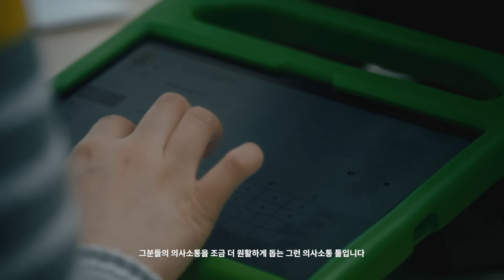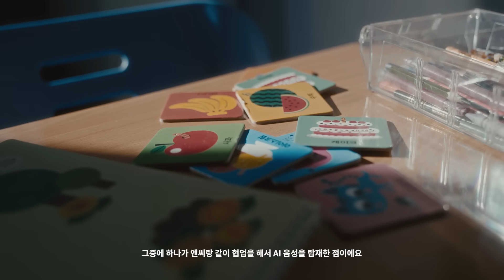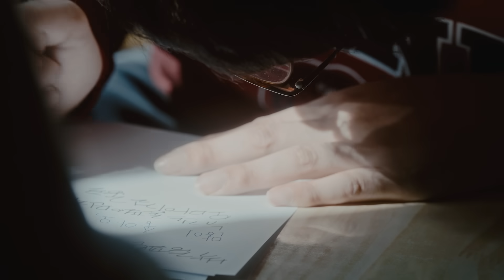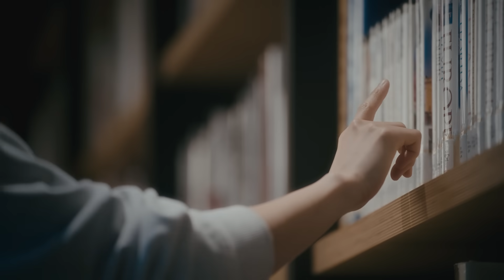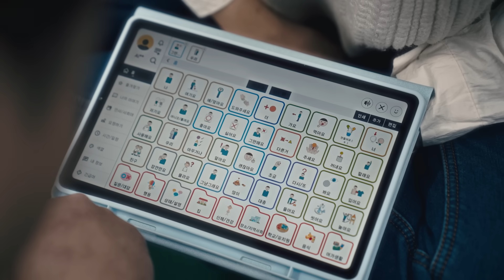TECHNOLOGY DRIVING CHANGE｜장애인의 목소리가 되어주는 AI 음성 기술, AAC｜엔씨소프트(NCSOFT)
내 생각이 상대방에게 정확히 전달되었을 때 우리는 "통했다"고 합니다. 이런 명쾌한 의사소통을 위해서 우리는 상황에 따라 말의 톤이나 음정을 조절하거나 표정, 손짓 등 비언어적 표현을 동원해 이야기합니다. 어떤 감정을 싣는지에 따라 똑같은 말도 전혀 다른 의미로 들릴 수 있기 때문이죠. 예를 들어 누군가 "나 화 안 났어"라고 말했을 때, 상대방이 정말 화가 나지 않았는지 여부는 말의 뉘앙스에 따라 달라집니다.

우리에겐 당연한 소통이 누군가에게는 어려운 일입니다. 특히 말을 하지 못하는 장애인은 쓸 수 있는 소통의 도구가 한정적입니다. 다행히 사회에는 그들을 위해 그림 상징이나 음성 등 소통을 도와주는 보완대체의사소통(AAC) 도구들이 있습니다. 그중 가장 보편적으로 쓰이는 AAC 도구는 문장을 입력하면 음성으로 출력되는 'TTS(Text to Speech)' 기술입니다. 하지만 TTS를 탑재한 AAC 도구들은 대개 단일 톤의 음성을 지원해 성별, 나이 등 화자의 페르소나뿐 아니라 기쁨과 슬픔 등 감정 표현이 어렵다는 한계가 존재합니다.

여기에 AI 기술을 접목해 보면 어떨까요. 엔씨소프트 'Technology Driving Change' 시리즈는 사회에 이로운 방향으로 기술을 활용하는 사람들의 이야기를 담습니다. 이번 편은 NC문화재단의 보완대체의사소통 앱 '나의AAC'에 적용된 AI 기술을 소개합니다. 2024년 3월 전면 개편한 '나의AAC' 앱은 엔씨소프트 Audio AI Lab의 기술로 다양한 성별과 연령 그리고 4가지 감정 표현이 가능한 진짜 사람의 목소리 같은 AI 합성음을 탑재했습니다. 기술을 통해 말에 감정을 더하면서, 장애인 사용자들이 보다 자신의 발화 의도를 명확히 표현할 수 있게 되었습니다.

이해를 넘어, 공감을 전하는 기술의 힘을 이야기합니다.

[ 나의AAC ]

NC문화재단은 AAC 사업의 일환으로 2015년부터 '나의AAC' 앱을 무료 배포해 운영해 왔습니다. 2024년 3월 전면 개편한 앱은 사진 촬영과 구글 이미지 검색으로 필요한 상징을 추가하고, 상징판을 공유하는 기능을 지원합니다. 또 특수교육 전문가와 협업해 어휘의 수를 늘리고 배열을 최적화하는 등 서비스를 고도화하고 사용자 간 커뮤니티와 의견 수집을 위한 소통 창구를 개설했습니다. 리뉴얼한 '나의AAC' 앱은 구글 플레이스토어와 애플 앱스토어에서 무료로 다운로드 받으실 수 있습니다.